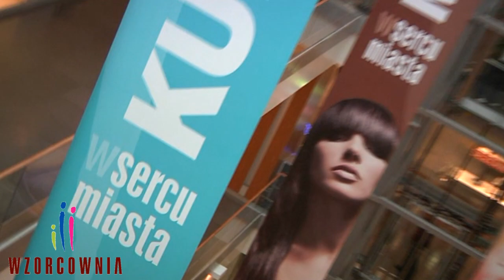Dogrywka z Anwilem - cz. I